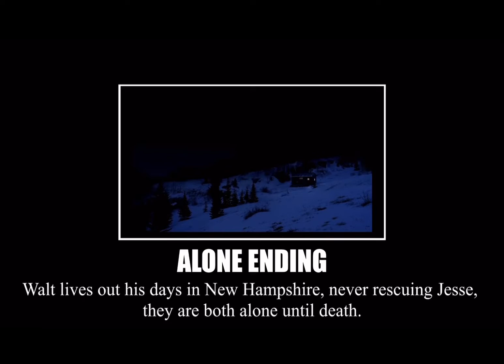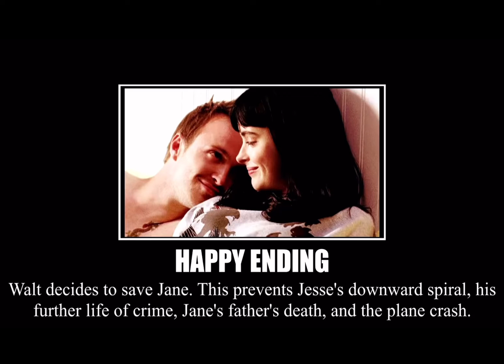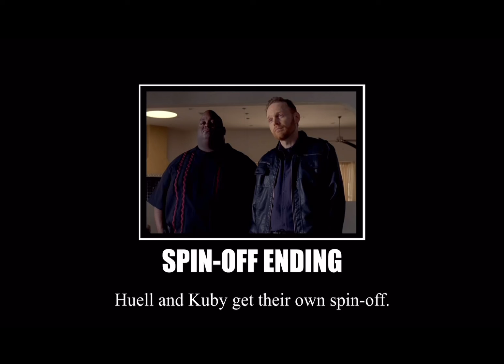Breaking Bad: All Endings